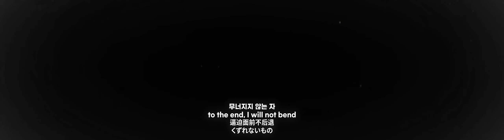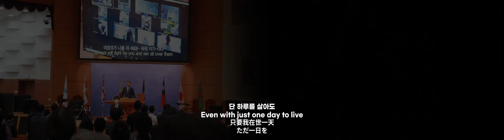제 9회 하나선교대회 차세대 및 평신도선교사 찬양영상 [그리스도의 제자]